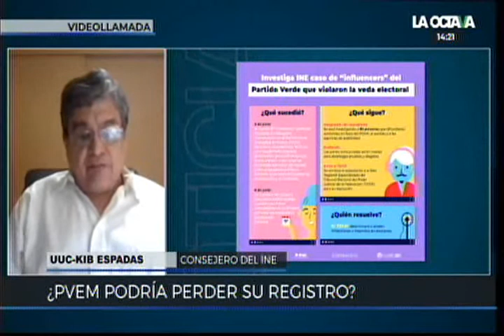Comisión de Quejas actuó de forma inmediata ante opiniones a favor del PVEM: Uuc-kib Espadas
En relación con la investigación que realizará el Instituto Nacional Electoral al Partido Verde Ecologista de México y la posible pérdida de su registro, el Consejero Electoral, Uuc-kib Espadas, comentó con Carlos Castellanos de la La Octava Noticias, que hay una serie de sanciones contempladas, aunque de manera directa no hay una prescripción específica de que a la violación de la veda electoral le corresponda el retiro del registro.